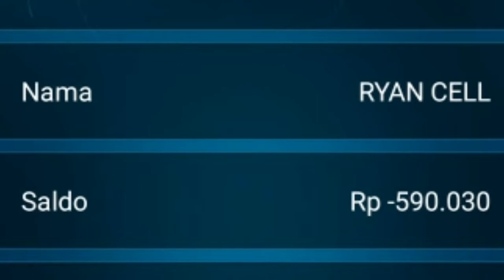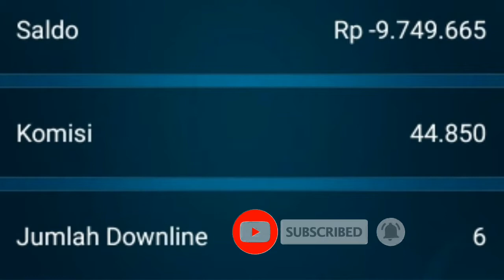Cara menjual pulsa agar bisa berkembang dan suksessss , gunakan cara ini ..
Di video ini saya akan berbagi tips dan trik menurut pengalaman saya , yaitu cara bagaimana bisa mengembangkan suatu usaha pulsa sampai benar2 berkembang dan suksess , saya menggunakan cara ini untuk membangun usaha konter saya , di video ini saya hanya ingin berbagi informasi dan tidak bermaksud untuk sombong atau menggurui para senior atau yang sudah puluhan tahun di dunia konter ..